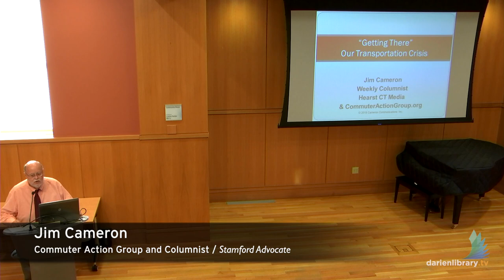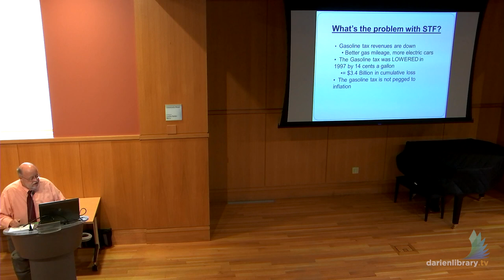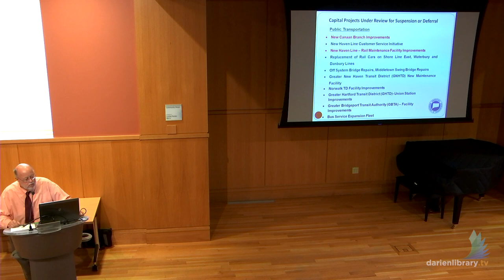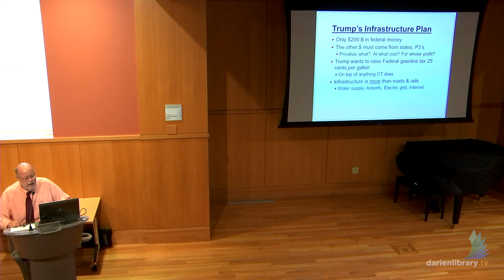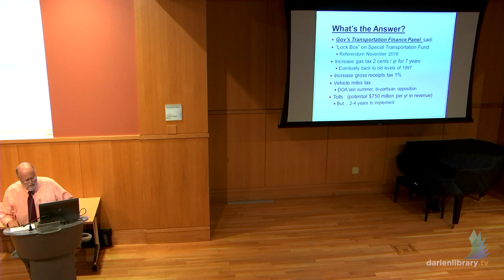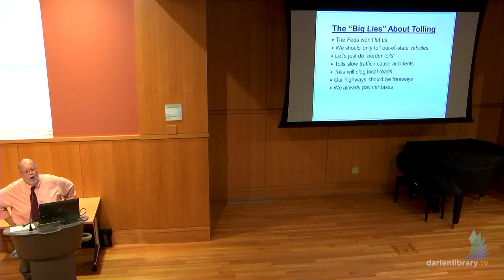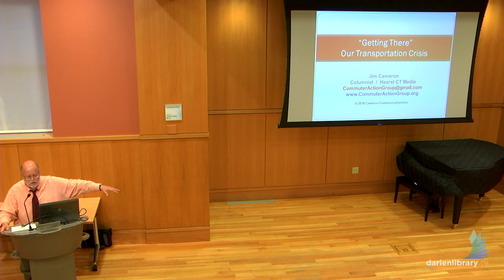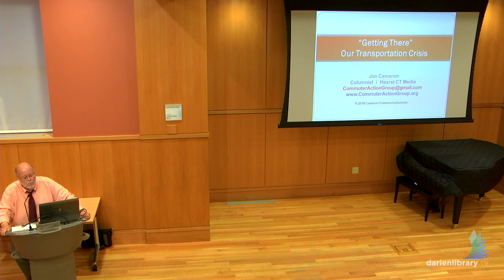Tolls, Taxes, and Transportation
On Wednesday, May 2, 2018, Jim Cameron spoke about Connecticut transportation issues.

Darien resident and long-time commuter advocate Jim Cameron explores Connecticut's transportation crisis and possible solutions to our crowded trains and highways, higher fares and proposed service cuts.

The author of the weekly newspaper column "Getting There", Cameron served almost two decades on the Metro-North Commuter Council, drawing on a career in communications at NBC News and a fascination with trains. A member of the Darien RTM, Cameron is also Program Director and co-founder of Darien TV79, the town's government television station.